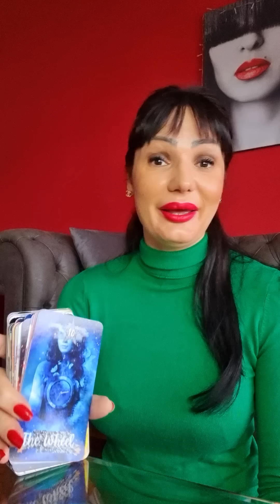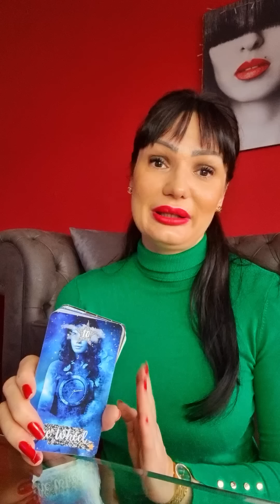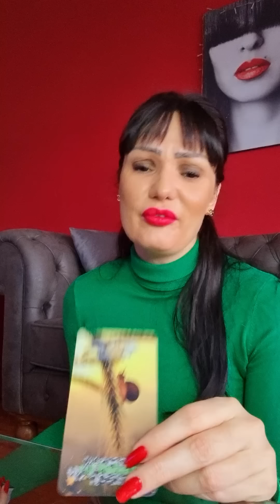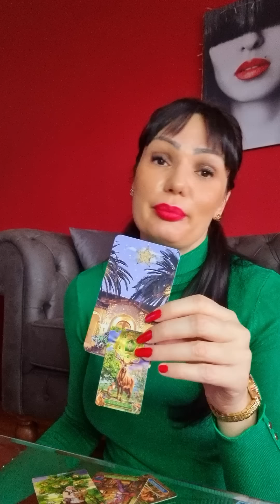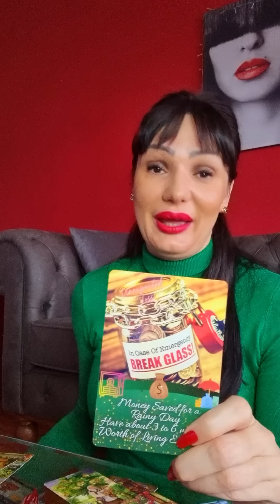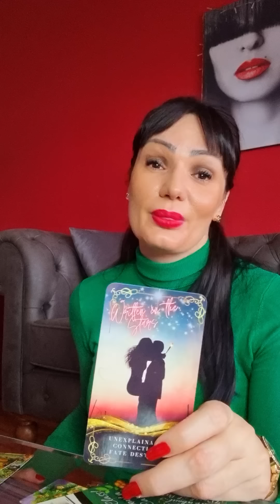RAK E, ovo vredi ili je vredelo cekati!!!🥂✨️🌟🍀💚 30.1.-5 2. nedeljno tarot citanje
Stasa